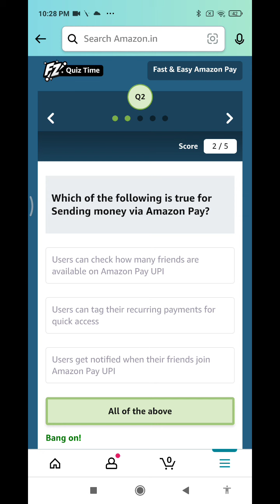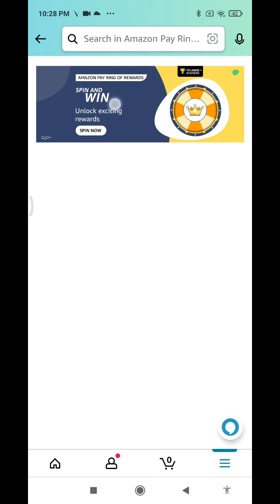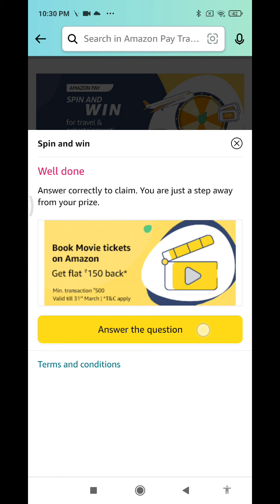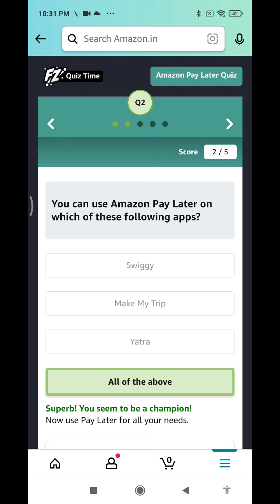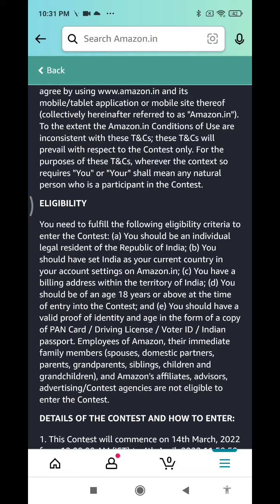Amazon Funzone Quiz Answers Today|15 February | Daily Quiz Time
16 March 2022 Amazon Quiz Answers: Watch Video to get Answers of All Questions in it, Answer it on Amazon App before 17 March 2022 and stand a chance to Win Don't Forget To Like The Video & Subscribe Our Channel For Latest Amazon Quiz Answers.

Good Luck..
Take Care.!

Questions :-

topics covered :-

amazon quiz
amazon quiz answers today
18 March amazon quiz
19 March 2022 amazon quiz
amazon
quiz

Other quiz:-

Today qu1Z,
Quiz Time,
Fun zone,
Amazon Quiz,
Today qu1Z,
Quiz Time,
Fun zone,
Amazon Quiz,
20March 2022 Amazon quiz
Amazon quiz | 23 March 2022 Answer
21 March 2022 Amazon quiz
Amazon Quiz 24 March 2022 Answers,
22 March 2022 Amazon quiz answers,